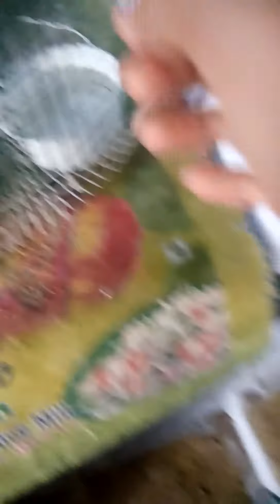Asola feeding tamil